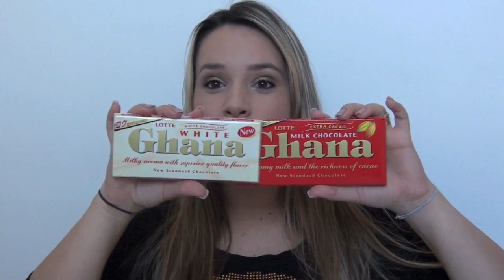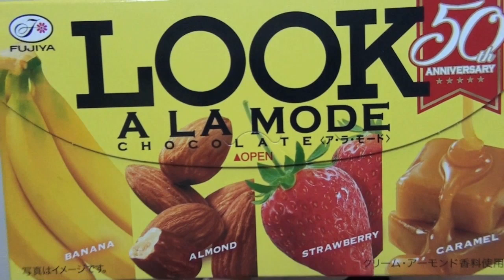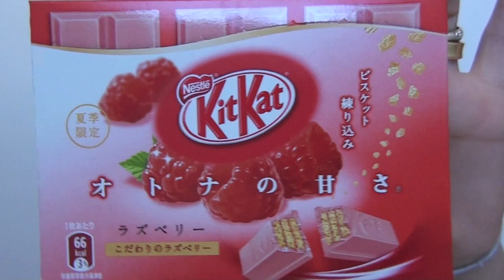Coisas do Japão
Nomes dos produtos da LUSH:
Shampoo I Love Juice
Sabonetes Rock Star e "Canção do Brasil""